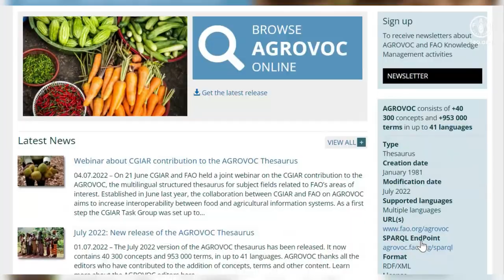AGROVOC video, ES version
Video about AGROVOC.